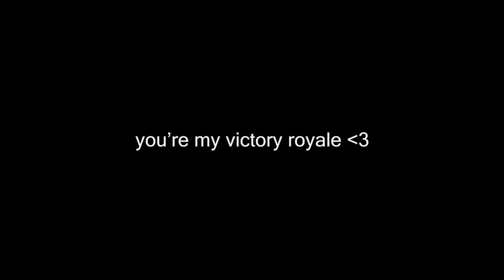Famas Fan Club Call of Duty: Warzone Teamtage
The long awaited Famas Fan Club Teamtage is here.

Parts
0:45 - ImaBee93
2:19 - GizzardOfOZ
4:32 - Snakebite
7:04 - Frazy
9:50 - SK00S3Y